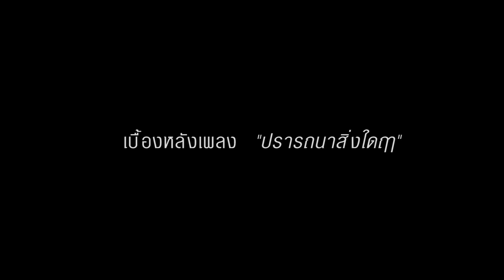Scoop ปรารถนาสิ่งใดฤๅ - COCKTAIL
สกู๊ป ปรารถนาสิ่งใดฤๅ
COCKTAIL
genie records

เพลงแห่ง โอกาส 75 ปี ไทยประกันชีวิต
แรงบันดาลใจจากหนังโฆษณาเรื่อง  Follow the Father
" ไม่สำคัญว่าชีวิตจะเป็นแบบไหน แต่สำคัญว่าจะใช้ชีวิตอย่างไร "

โฆษณา Follow the Father

เพลง
คำร้อง/ทำนอง : ปัณฑพล ประสารราชกิจ
เรียบเรียง : COCKTAIL